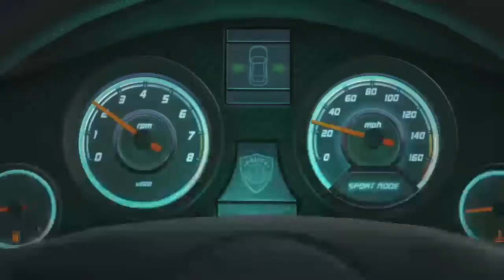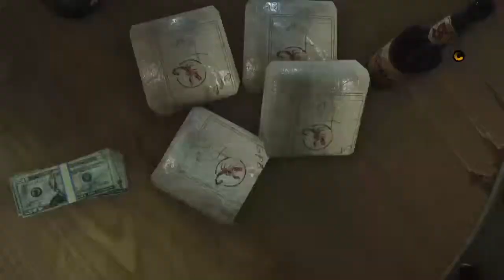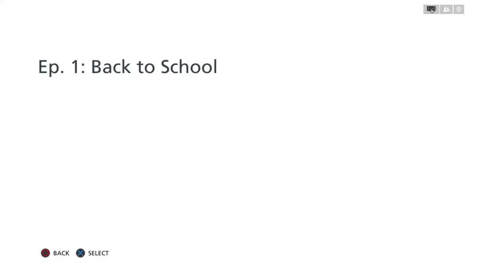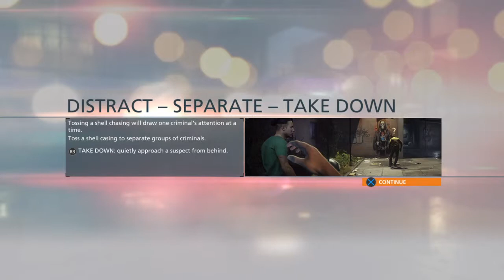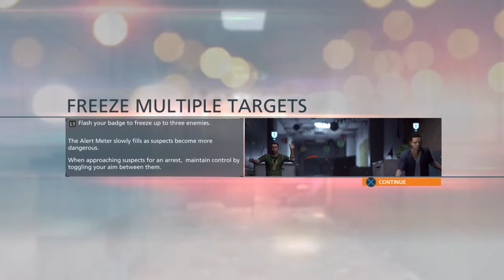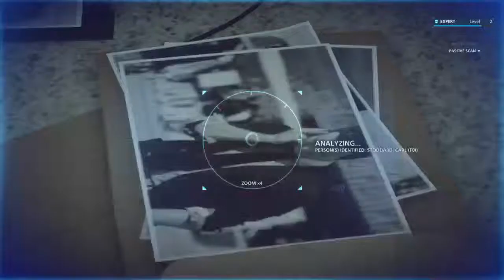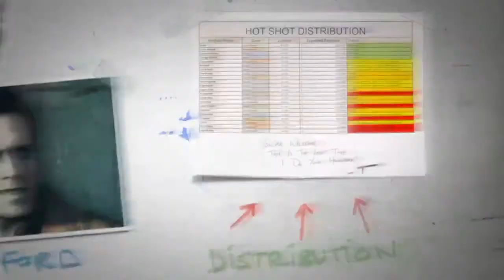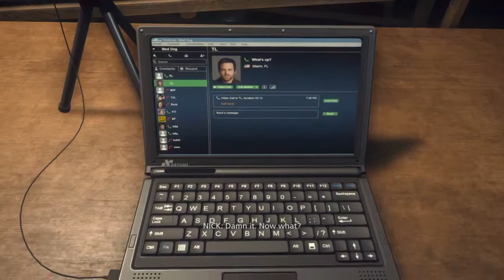Battlefield Hardline - PS4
New to this. So give me a break lol